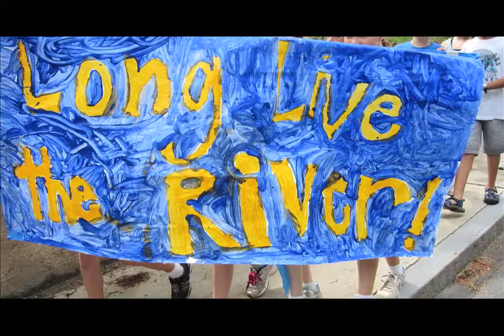Connecticut River Watershed Council: Friends of the River PSA